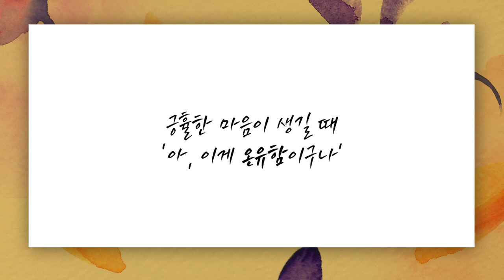[짧은설교] 내가 갚으리라 | 만나교회 김병삼목사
"진정한 온유와 거짓된 온유의 차이?"